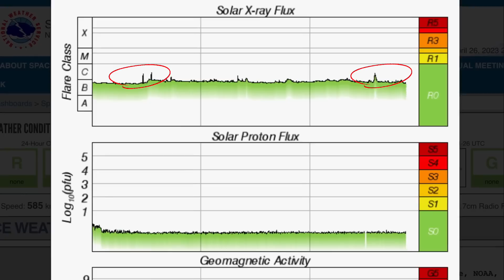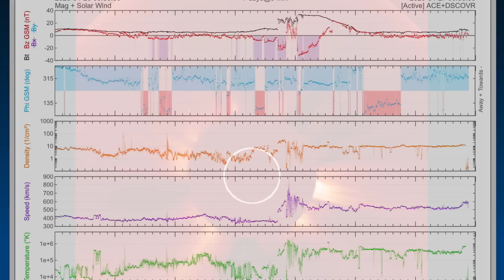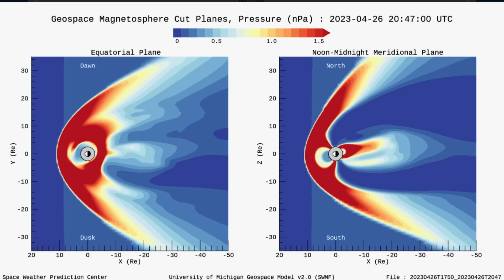INCOMING C.M.E.‼️ / So2 and Ash Models / Earthquake WATCH / World Weather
April 23 2023

5 Day not so normal World Weather forecast. Plus a look at spaceweather for today.